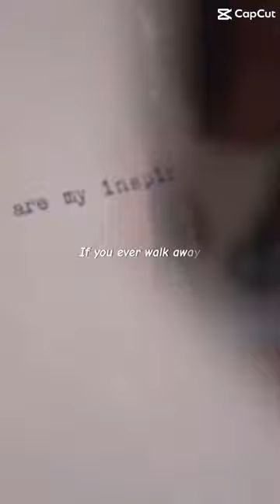Cornelia street -Jack and Elizabeth♥️